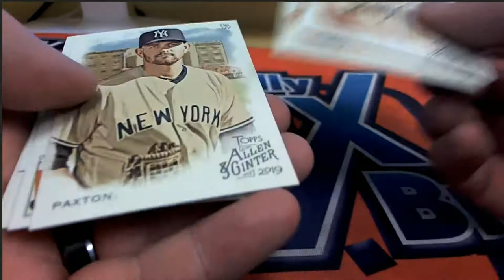2 PACK RIPS FOR DANIEL F 2019 ALLEN AND GINTER